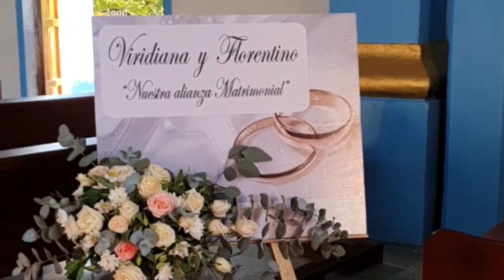Conocimos Tlacoachistlahuaca, Costa Chica, Guerrero